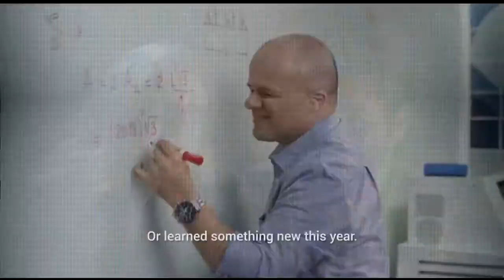YouTube Rewind 2018: But it's Being Rewound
.ytinummoc ebuTuoY eht morf stnemmoc laer yb deripsni dniweR ni derutaef stnemmoc llA

yroehT seY
 ymmaY
htimS lliW
senuNnossrednihW
eigneW
lettaM eixirT
haoN roverT
 4v eibmoZ nềiT
tuOs1ddOehT
ppalCetaKehT
syuG yrT ehT
 ijuruG lacinhceT
sebbaT
eiZooWs
)taC ognoB( amalFyztiD@ dna eugoRyartS@
 ortsaC aifoS
42naisenodniynniks
ztreiG enomiS
CALB MOLAHS
KUyevraHmaS
iusT maS
draagyN ayifaS
osucnaM yduR
onisnaP annasoR
UTUIsielboR
ygolonhceT evitimirP
izzoP
krahS ybaB gnofkniP
spituaP
 sratS rooN
ajniN
 slairotuTeikkiN
03 hE kciN
oneuqeP oruM
haeY sM
ekruB ylloM
ayahsomm
nethsAimeRssiM
 haapaD leahciM
sniwT llerreM
!epuoP eM
yesmaR nosaM
ollemhsraM
eelnworB seuqraM
 reilpikraM
odnuM od launaM
anyL
uzuL
)omolaP yeR( acinumoC otisiuL
redipS eht sacuL
soiseniloPsoL
yhsoK aziL
hgniS ylliL
niggoN efiL
snoP eleL
YIDruaL
nalhcaL
ATAL AL
ylimaf & maY latsyrK
golVsessiM ylleK
 redialaS iakyaK
avokihcdolomaZ aytaK
eforpoiluj
poLikuJ
aideM eelibuJ
 naidnidroJ
revilO nhoJ
selrahC semaJ
 snoitaminAnediaJ
hennuFstI
noitamylli
suolucidiR woH
VTnikakiH
gnikcotS hannaH
lautrivmyg
gnaseadgnoG
RATNILILAH NEG
veKhtiWgnimaG
annaH eibbaG
repmuJ suoiruF
s'rehcsiF
VTjivaF
VT PAF
yrotSdlorE
xineohPyojnE
rutaB senE
nialrebmahc amme
slliM ellE
VT yttoD
scimoD
sniwT naloD
oãsserpeD aviD
sodidepmiseD
eeB igaD
yeK snilloC
smmugyrrehC
rapsaC
tatsieN yesaC
VTujaC
VT meykoB
akihC lrigniliB
akS ehT eiB
guhraeB
seniV iK BB
semaGcitnehtuA
ECNEICSpasA
iwabiJ rawnA
 zeugirdoR imA
eiraM ahsilA
ireN ylatáN rop snifA e sorfA
noppiR madA
sodapucO01

:gnirratS

 A latroP yb decudorp 8102 dniweR ebuTuoY
tenretnI dooH ehT yb cisuM

  nUu3rx/lg.oog//:sptth :sggE retsaE eht lla eeS
  M20A2kbQTq8/eb.utuoy//:sptth :oediv senecS eht dniheB eht hctaW

ebutuoy.dniwer//:sptth :8102 ni ebuTuoY denifed taht sdnert dna cisum ,soediv eht erolpxE
srotaerc/ebutuoy.dniwer//:sptth :srotaerc eht tuohtiw dniweR eb t’ndluow tI

dniweRebuTuoY# .8102 denifed taht stnemom dna cisum ,elpoep ,soediv eht gnitarbeleC .8102 dniweR ebuTuoY